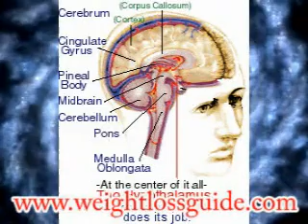Hoodia Diet Pills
Hoodoba is the ultimate Hoodia diet pills if you want to loose weight without feeling tired. today.